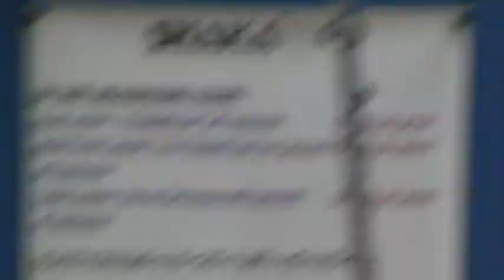January 2014 Waikiki Beach Hawaii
Just a short video for family and friends of the view of the ocean and the surfers from just a block and a half away from where I was staying.